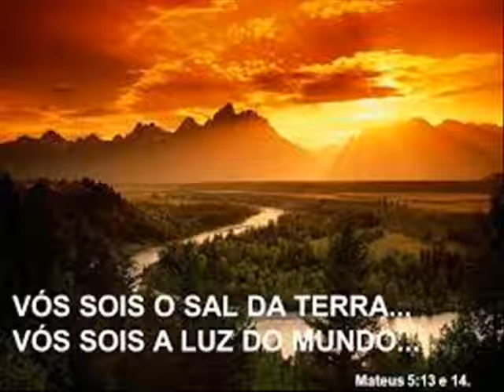kELL lIRA-Lamento indígena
FOTO CLIP.
kEL LIRA CANTA:
LAMENTO INDÍGENA
VOZE VIOLÃO